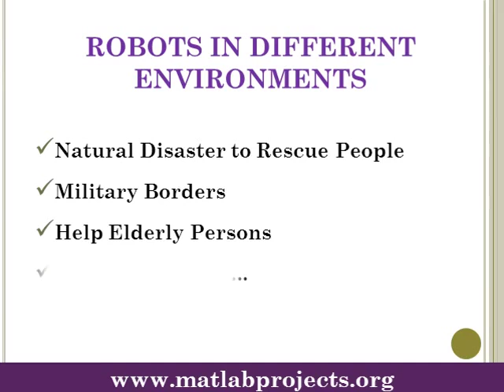Arduino Robot Projects | Arduino Robot Thesis | Arduino Robot Projects Code